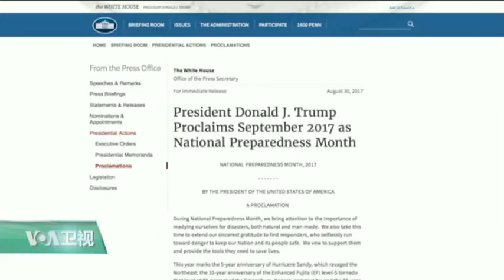VOA连线：白宫继续应对飓风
哈维飓风给德克萨斯州和路易斯安娜州的部分地区造成的影响正在显现，救援行动仍在进行之中。请记者黄耀毅介绍详细情况。